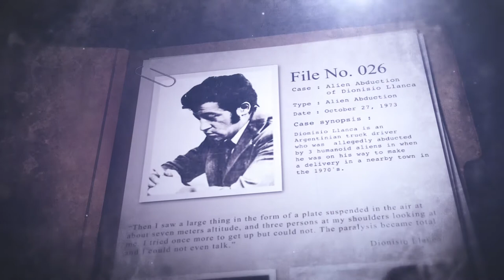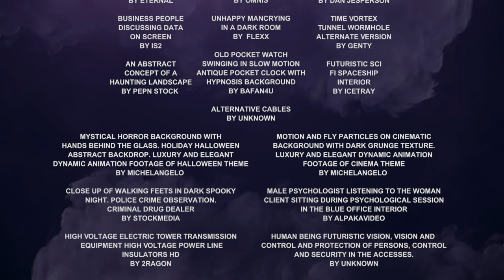Paranormal Micro Bites: File 026 - Alien Abduction of Dionisio Llanca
Dionisio Llanca was an Argentinian truck driver who was  allegedly abducted by aliens in the 1970's, while he was on his way to deliver construction materials to a nearby town.